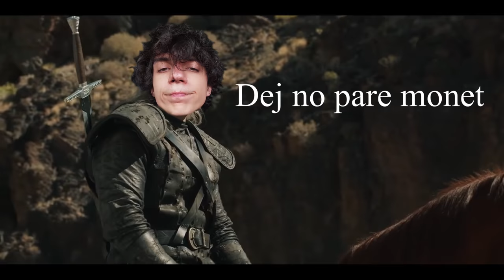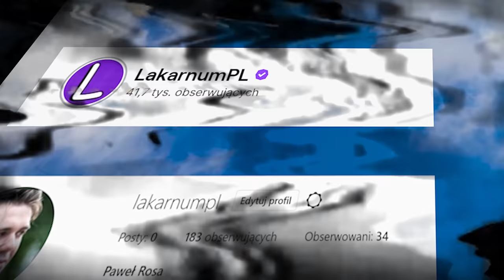𝐉𝐀𝐍𝐄𝐊 𝐈 𝐊𝐑𝐙𝐘𝐒𝐙𝐓𝐎𝐅 𝐆𝐎𝐍𝐂𝐈𝐀𝐑𝐙 𝐖 "𝐍𝐎𝐖𝐄 𝐒𝐄𝐊𝐑𝐄𝐓𝐘 𝐒𝐀𝐒𝐈𝐀𝐃𝐎𝐖"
ADRES DO WYSYŁKI PACZEK I FANARTÓW:
Paweł Rosa